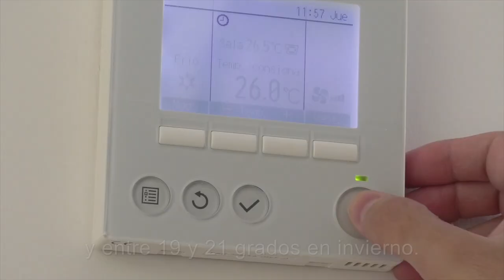Un uso adecuado de electrodomésticos de clase eficiente te hará ahorrar en tu recibo de la luz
Tanto la elección de nuestros electrodomésticos como la manera de utilizarlos es de gran importancia a la hora de ahorrar energía en casa.

A la hora de comprar un electrodoméstico hay que tener en cuenta un aspecto muy importante: su clase. Un frigorífico o lavadora de clase A o superior consume en torno a un 70% menos que un modelo de clase media.

Al usar el aire acondicionado o la calefacción en casa, recuerda que las temperaturas confortables son entre 24º y 26ºC en verano y entre 19º y 21ºC en invierno. Subir un grado en invierno o bajarlo en verano puede aumentar el consumo de luz en torno a un 7%.

Si tienes horno en casa y lo usas para hacer bizcochos, asados y guisos, tienes que saber que al abrir la puerta pierde entre 25 y 50 grados, produciendo un nuevo gasto de energía para recuperar la temperatura.

Para utilizar la plancha ahorrarás más energía si acumulas ropa para plancharla en una sola tanda. Recuerda que el mayor consumo de energía de este electrodoméstico se produce desde que se enciende hasta que alcanza la temperatura elegida.